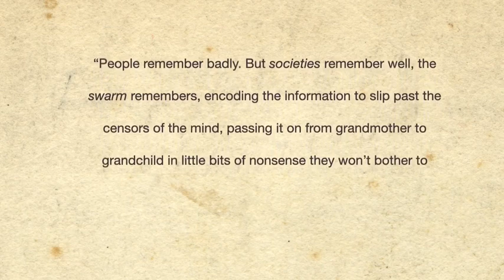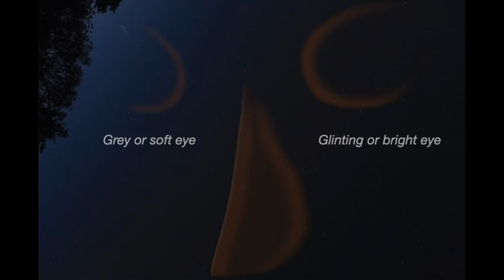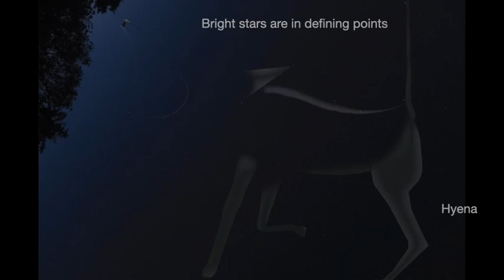'The Hunting of the Snark' - decoded. Lewis Carroll's epic tale reveals a chilling truth.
Lewis Carroll's apparent nonsense epic contains a secret code. Decipher the code and everything changes. Far from its perceived status as a comical jaunt 'The Hunting of the Snark' draws on the most ancient of storytelling traditions: combining star pictures with linguistic ambiguity to create fantastic stories. From almost the dawn of human time until relatively recently this was the greatest game ever played; a game that was deliberately wiped from our minds a few centuries ago.
for a deeper look into the Snark's hidden meanings.